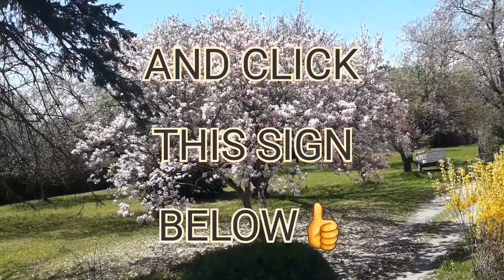WONDERFUL AMAZING TREE FLOWERS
TO MAKE YOUR DAY HAPPY !! SEE THE FLOWERS HERE!!